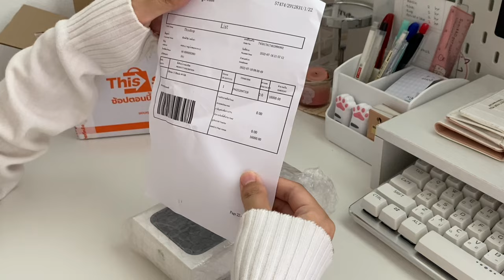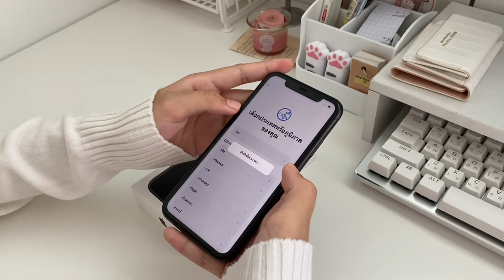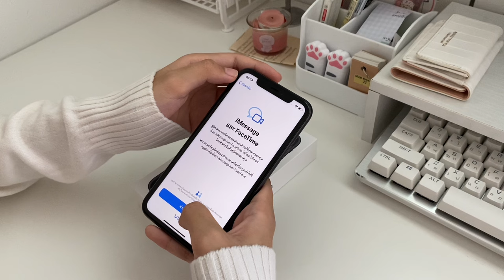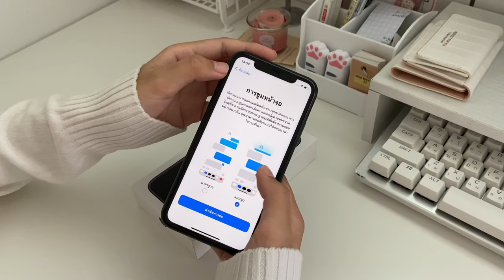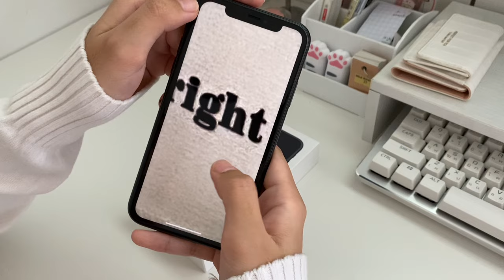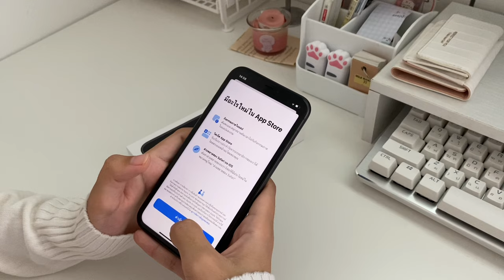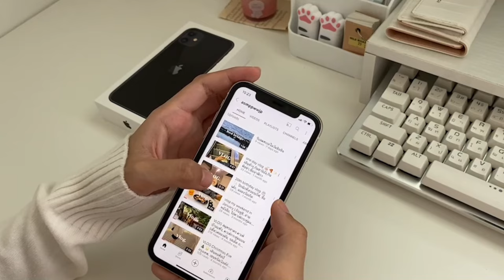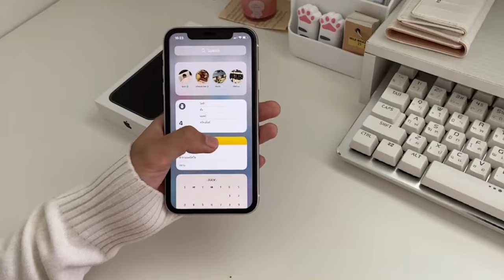unboxing iPhone 11 (black, 64gb) 📦 | minimal phone cases, camera test, sound test | Thailand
hiiiii, nice to meet you 👋🏻💗
(please, setting video 1080p)

video & editing 🎞️
🤳🏻iPhone11 + VLLO